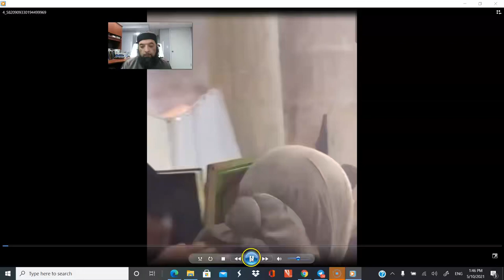Shiekh Omar Baloch - David vs Goliath in The Holy Land